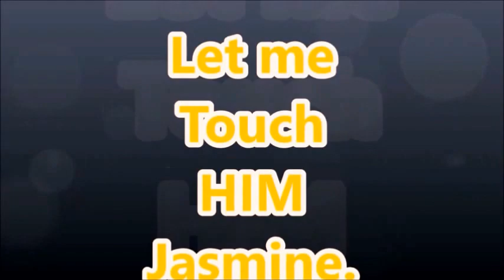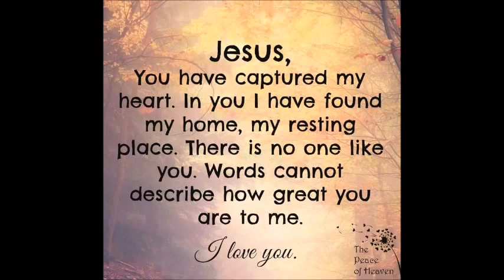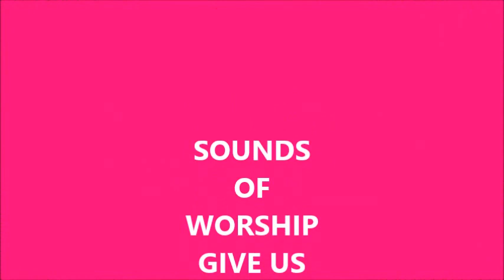NO ONE EVER CARE FOR ME LIKE JESUS LET ME TOUCH HIM PRAYER AND DESIRE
BEAUX CANTIQUES